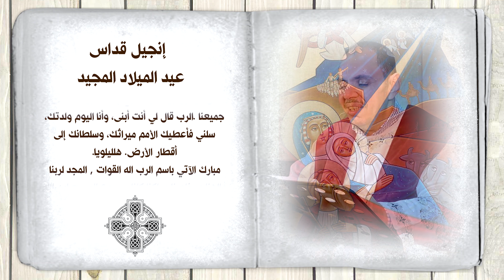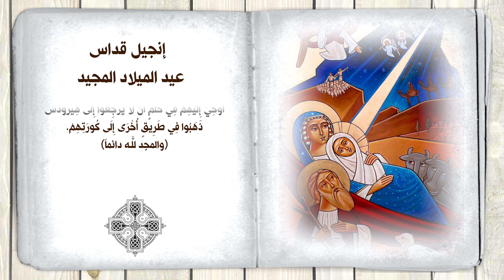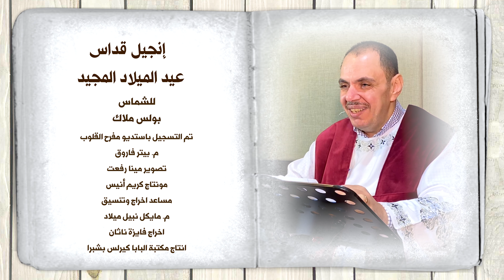انجيل قداس عيد الميلاد المجيد